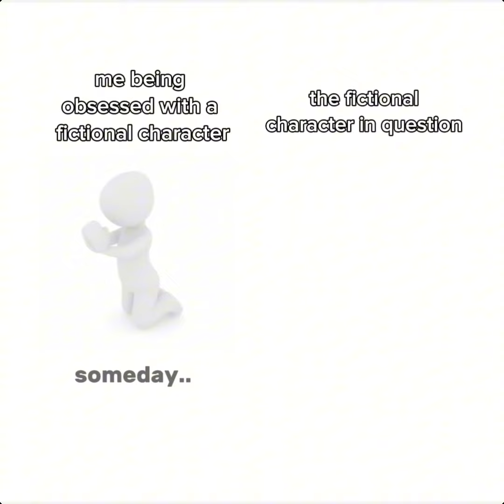Allem EXPOSES themself⁉️⁉️ In VRChat 👉👈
Thumbnail By Ameira77x  😋😋